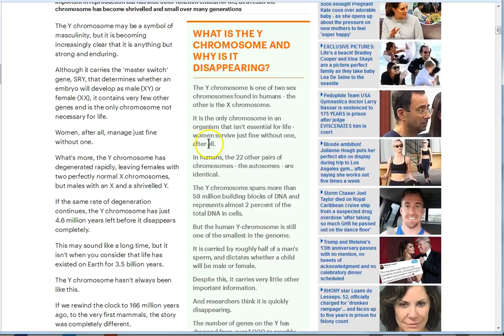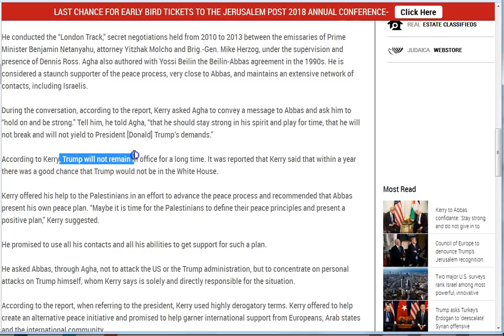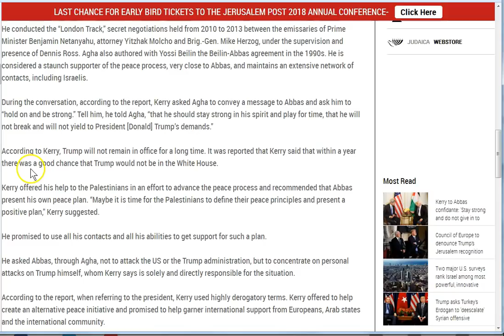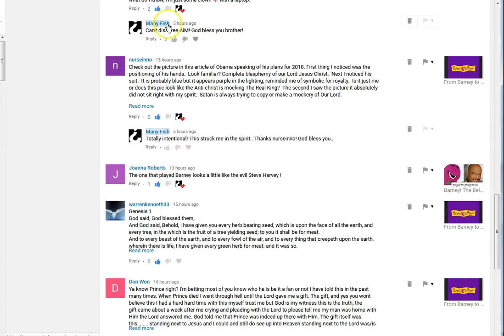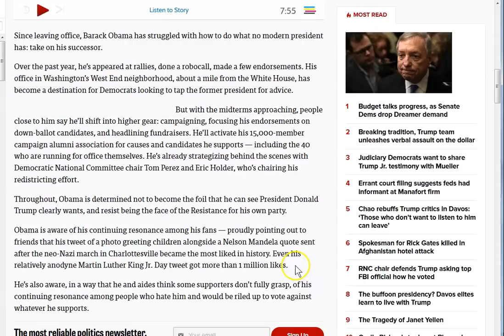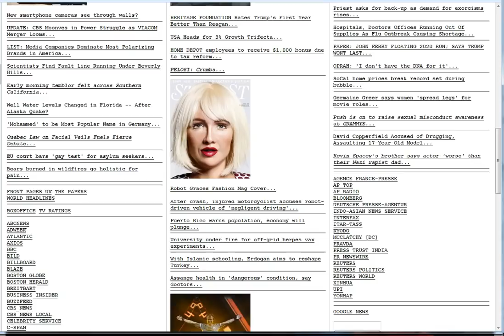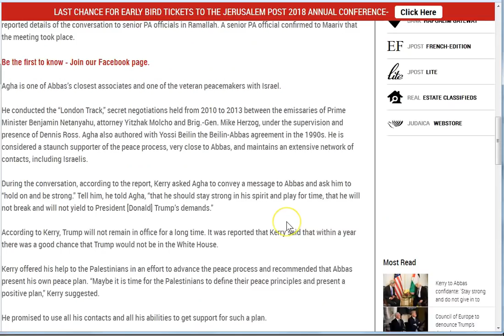Demon Spawn Obama and Skull and Bones Kerry Plotting! Oprah Doesn't Have "the DNA"!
The Anti-Christ crew are up to no good as usual! Things are unfolding quickly, seek Jesus today! Peace..

Amen.